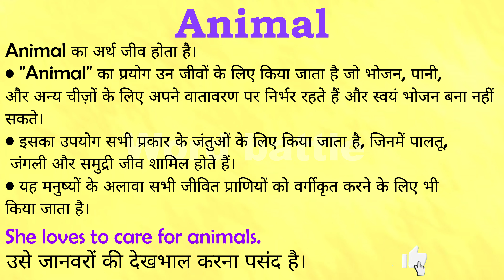Animal meaning in Hindi | Animal ka matlab kya hota hai | English to hindi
क्या आप जानना चाहते हैं "Animal" का मतलब हिंदी में क्या होता है? इस वीडियो में हम विस्तार से समझेंगे कि "Animal" का अर्थ क्या है और इसे हिंदी में कैसे समझा जा सकता है। हम आपको इंग्लिश से हिंदी अनुवाद के माध्यम से "Animal" के विभिन्न प्रयोगों और संदर्भों पर भी चर्चा करेंगे।

इस वीडियो में आप सीखेंगे:

"Animal" का हिंदी में अर्थ
"Animal" का उपयोग कैसे करें